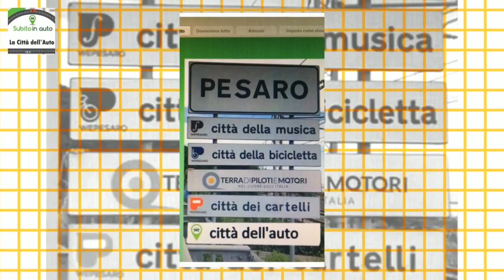La Città dell’auto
La Città dell’Auto dove in un battibaleno  ti trovi SUBITOINAUTO.IT ... venite a trovarci